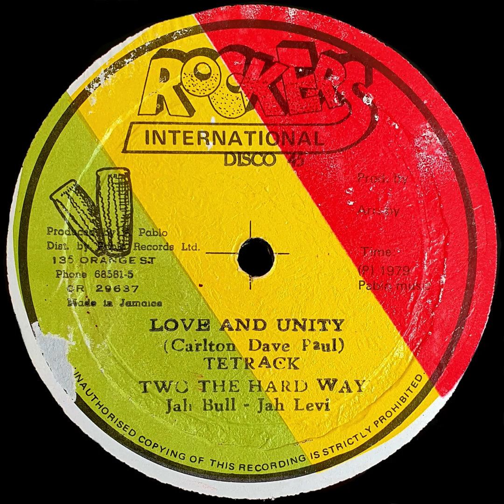Tetrack, Jah Bull, Jah Levi - Love and unity + Two the hard way (1979, Jamaica)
Rare reggae/dub 12" From Jamaica released in 1979 on Rockers International. First part is Love And Unity by Tetrack and second part is Two The Hard Way by Jah Bull and Jah Levi.

The flip side, which is a melodica dub version of Love And Unity, will be available soon on this youtube channel.